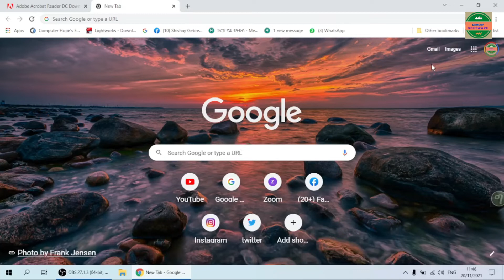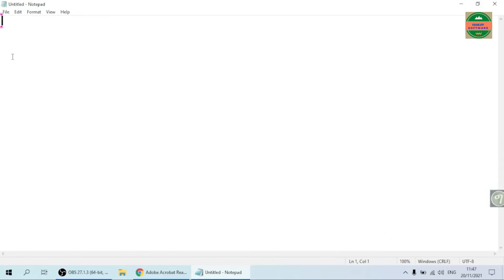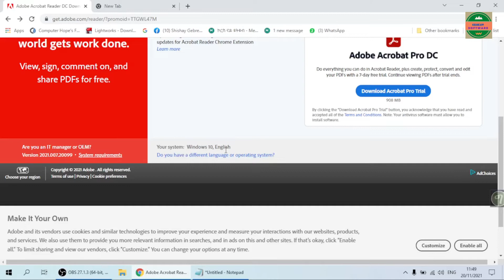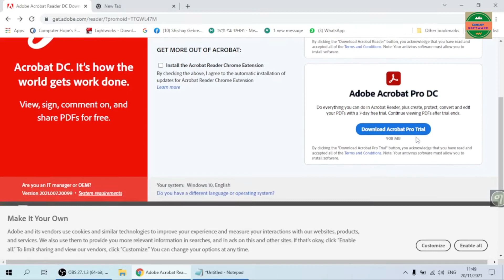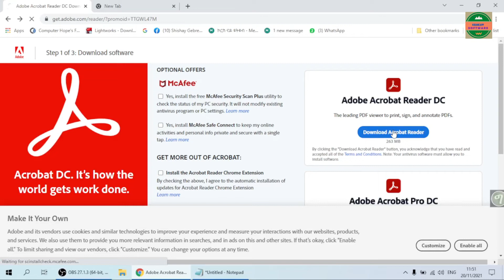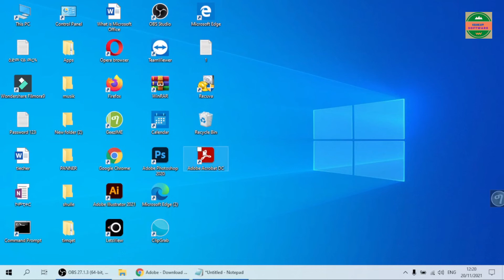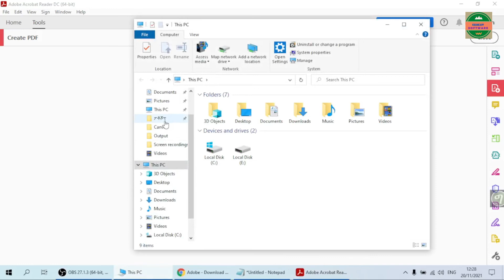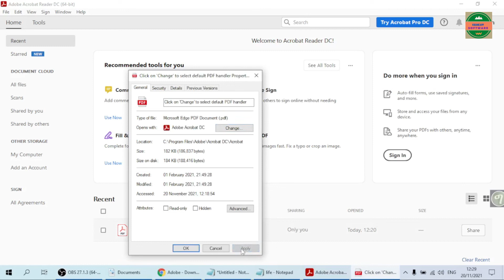adobe acrobat ከመይ ጌርና ኣብ ላፕቶፕ&ኮምፕዩተር ከነውርዶን ንጽዕኖን ንኽእል!!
ብሓጺር ክትሪኡ እንተደልኹም
0:00 ቀዳማይ ስቴፕ
2:30  ካላይ
4:30 ስልሳይ
6:00 ራብዓይ
10:00 ሓምሻይ